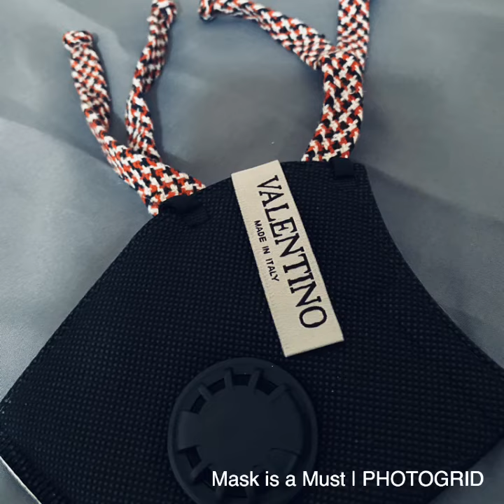My Mask Collection "Mask is a Must"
My version of statement mask! Let the signature brands kills the virus!